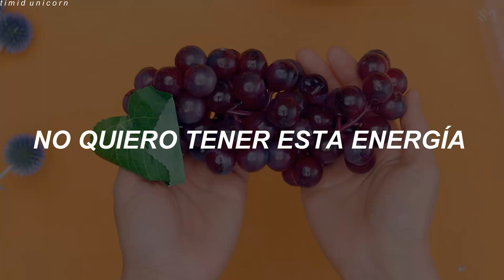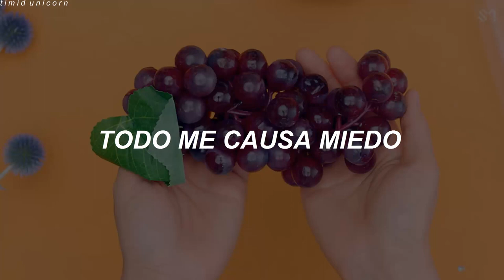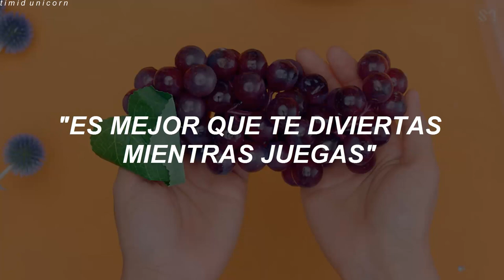Red Velvet - Power Up [Traducción al español]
레드벨벳 (Red Velvet) - Power Up [Traducción al español]